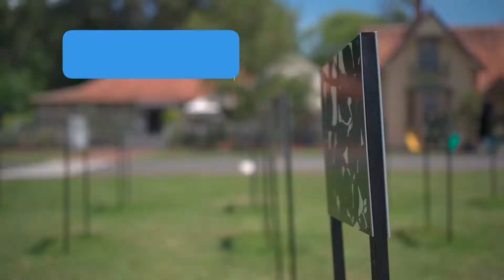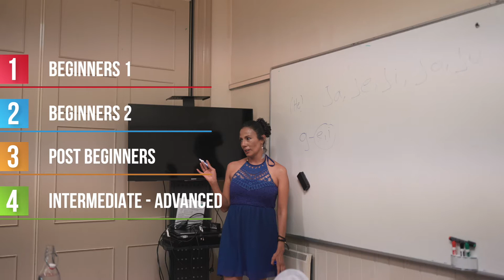SPANISH TEACHER VIDEO ROSARIO AUCKLAND | NOVIMEDIANZ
Marketing Videos example - Spanish Teacher.
We worked with Rosario Delgado on her Spanish Teacher marketing videos who is a pleasure to work with and learn some spanish while filming the class is much appreciated.

Your business video will mostly depend on the Theme
that you create for it. Themes are a great way to immediately
explain to your audience for what are they about to see.
this helps both the business get the right inquiry and also
helps the customer to better find what they look for.

Contact novimedianz
for a free Marketing Videos consultation

Comment your most  favorite video type you love that businesses do

You can message Rocky directly to discuss your marketing video production needs on @novimedianz

Let me know what you like me to upload in the next video.

Rocky Gershenovich Gold is the Founder of NovimediaNZ, an Innovative Video Marketing agency in New Zealand that helps People and businesses Promote themselves.

Rocky finds the secret ingredient in people and their stories, then,  connects them with their audience who later become loving customers.